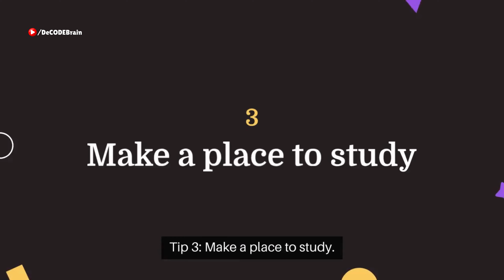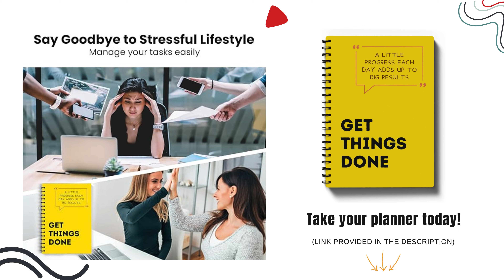5 Strategies for Studying Long Hours for Exams Without Burnout 📚💪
Boost your productivity with our proven study hacks! 📚💡 Discover how to maximize your study sessions using the Pomodoro technique by setting a timer for focused intervals. Learn the importance of organizing tasks beforehand to tackle difficult subjects first, reducing stress and increasing efficiency. Finally, see how creating a dedicated study space free from distractions can significantly improve your focus and retention. Don't miss these essential tips to enhance your learning process!

Say goodbye to a stressful lifestyle with our Daily Planner! 🌟 Stay organized effortlessly, manage your tasks, track goals and wellness with our 3 Month Planner. 📅✨